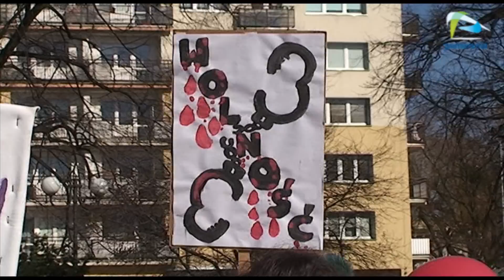Za nami szczecińska manifa różnorodności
Blisko 100 osób przeszło ulicami Szczecina w Manifie Różnorodności. Nie zabrakło lokalnych polityków i aktywistów. Hasła pochodu to wolność, równość, świeckość. W tym roku w ostatniej chwili zmieniono trasę przemarszu tak by manifa nie spotkała się z kontrmanifestacją ruchu narodowego. Szczegóły w materiale filmowym.